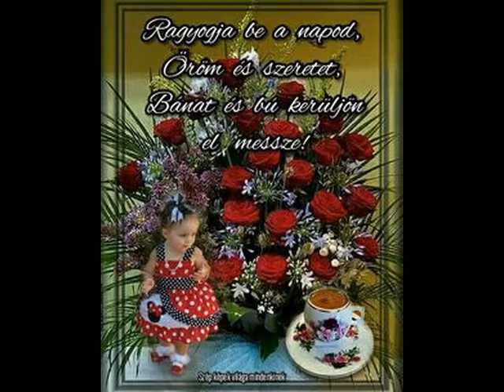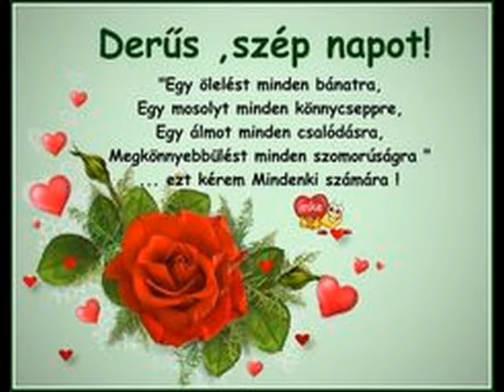SZÉP KÉPEK VICCESEK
SZÉP KÉPEK VICCESEK VEGYESEN.ZENE INNEN .AUDIONAUTIX.COM